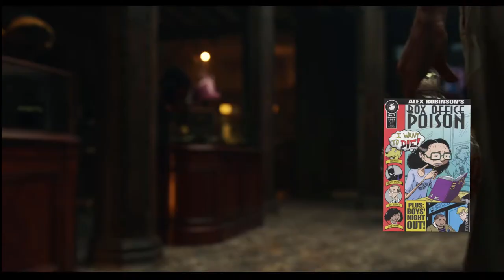The Puppies Live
For some reason we decided to redeem a villain whose name is basically Cruel Devil, and who doesn't just kick puppies, she wants to skin about a hundred of them.

Disney

Cruella is a 2021 American crime comedy film based on the character Cruella de Vil from Dodie Smith's 1956 novel The Hundred and One Dalmatians. The film is directed by Craig Gillespie with a screenplay by Dana Fox and Tony McNamara, from a story by Aline Brosh McKenna, Kelly Marcel, and Steve Zissis. It is the third live-action adaptation in the 101 Dalmatians franchise and serves as both a prequel and reboot. Emma Stone stars as the title character, with Emma Thompson, Joel Fry, Paul Walter Hauser, Emily Beecham, Kirby Howell-Baptiste, and Mark Strong in supporting roles. Set in London during the punk rock movement of the 1970s, the film revolves around Estella Miller, an aspiring fashion designer, as she explores the path that will lead her to become a notorious up and coming fashion designer known as Cruella de Vil.

Walt Disney Pictures announced the film's development in 2013, with Andrew Gunn as producer. Stone was cast in 2016 and also serves as an executive producer on the film alongside Glenn Close, who portrayed Cruella in the previous live-action adaptations, 101 Dalmatians (1996) and 102 Dalmatians (2000). Principal photography took place from August and November 2019 in England.

Cruella premiered in Los Angeles on May 18, 2021, the first major red carpet event since the REDACTED began, and was released in the United States theatrically and simultaneously available on Disney+ with its Premier Access feature on May 28. The film received praise from critics for Gillespie's direction, the performances (particularly Stone, Thompson, and Hauser), costume design, production values, and soundtrack, but criticism for its screenplay. It has grossed over $183 million worldwide, making it the seventh highest-grossing film of 2021. A sequel is currently in development.